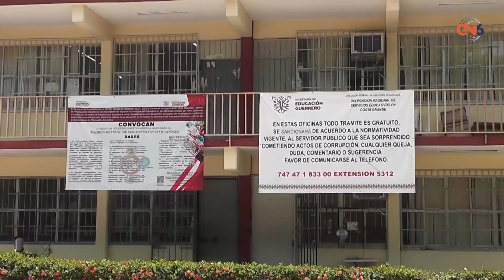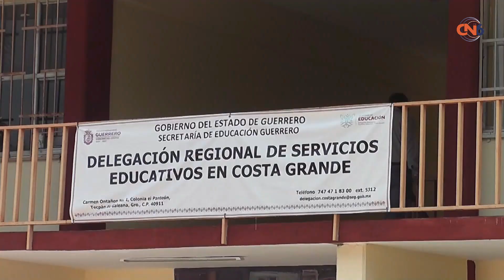Autoridades educativas acuerdan regreso a clases en escuelas de la ruta Santa Rosa de Lima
Autoridades educativas y padres de familia acuerdan regreso a clases en escuelas de la ruta Santa Rosa de Lima - El Durazno